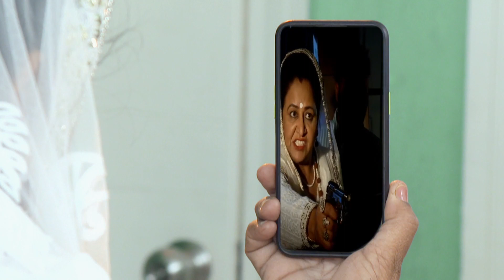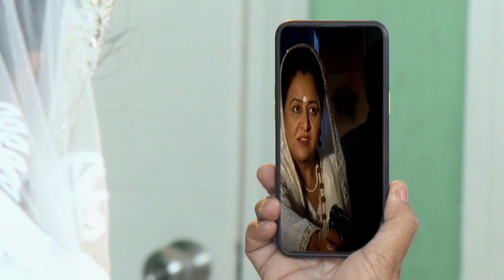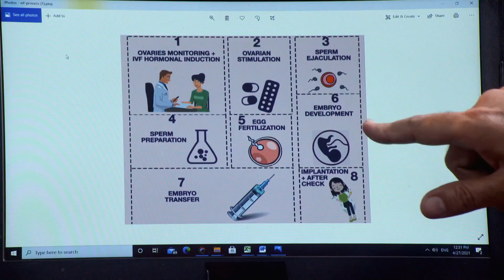Maavan Thandiyan Chavan | 17-21 May, 2021 - Punjabi TV Show - Highlights - Zee Punjabi